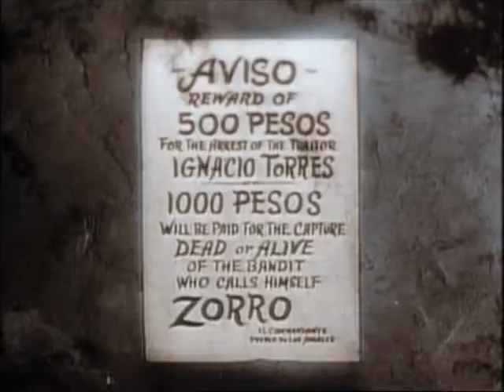Зорро 7 серия на русском языке